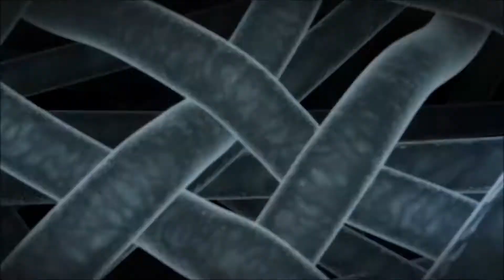Legend Fight: OneforAll vs AllforOne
Enjoy watching! Legend Fight: OneforAll vs AllforOne
One For All a combination of a Quirk that can be passed down to others and a Quirk that stockpiles power, One For All is ability to access the stockpiled energy, momentarily increasing his strength and speed to superhuman levels.
All For One allows the user to steal the Quirks of other people, and wield those stolen powers as their own, or to transfer them to someone else. The process of giving and taking away Quirks is done through touch.

Animation Studio: Bones | Toho
My Hero Academia is an anime series produced by Toho and Bones based on the manga of the same name by Kohei Horikoshi.